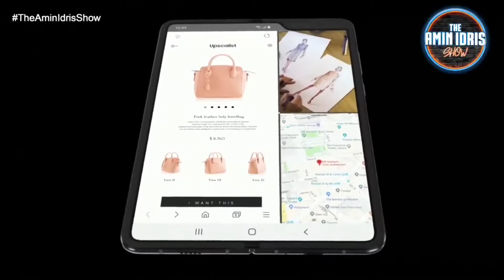Ep7- Review Galaxy Fold Samsung & Hulk-Buster!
Dalam segmen IronBrothaa bersama Ard Donivia.

Bersiaran melalui FB LIVE (Amin Idris)
Setiap Selasa, jam 8.30pm.